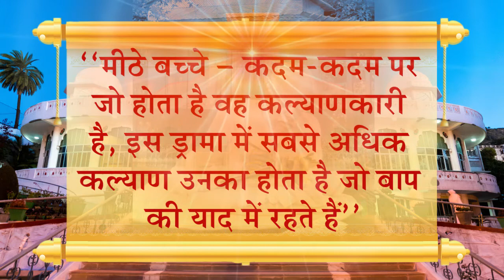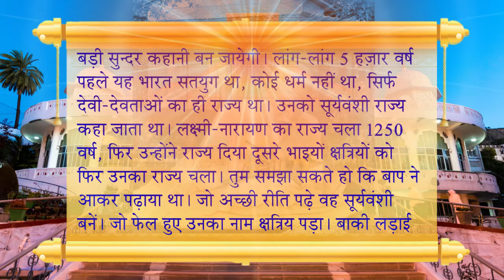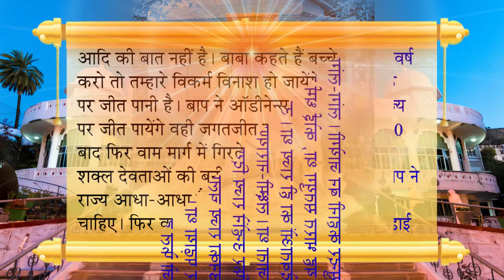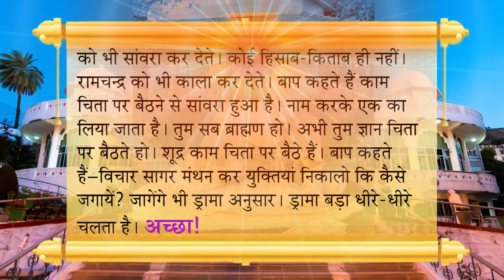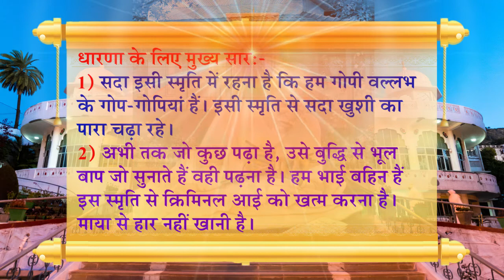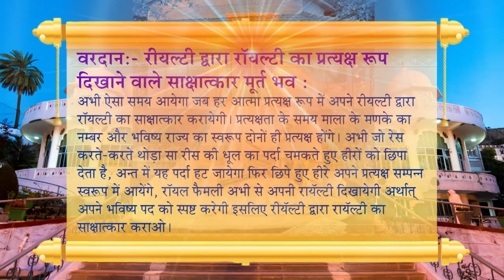Aaj Ki Murli-15-8-2020-Daily Murli,Today Murli,Madhuban Murli-Ruhani Udaan Madhuban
रूहानी उड़ान मधुबन चेनल ब्रह्मकुमारिज मुख्यालय का अधिकारिक चेनल है | यज्ञ के  मिडिया प्रभाग के निमित्त बी के करुणा भाई जी के सानिध्य में रूहानी उड़ान टीम मधुबन से इसका प्रबंधन होता है| यज्ञ के समर्पित व वरिष्ठ भाई बहनों के व्याख्यान व मुरली इस चेनल पर उपलब्ध होगी | इस चेनल का लक्ष्य सर्व को अद्यात्मिक मार्गदर्शन देकर स्व जाग्रति व नैतिक मूल्यों का विकास कर आत्मनिर्भर बनाना है |सत्य ज्ञान परमात्मा का सत्य परिचय दे उनसे सम्बध जुड़ाना है जिससे शक्तियों व दिव्य गुणों का विकास कर मानव प्रगति के पथ पर अग्रसर हो |सुखमय व शांतिमय जीवन व्यतीत करे |